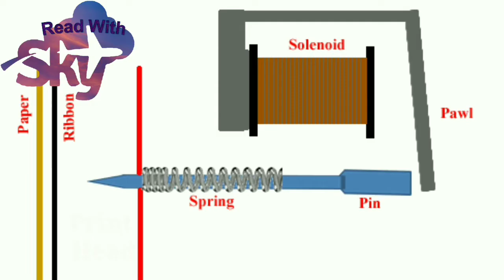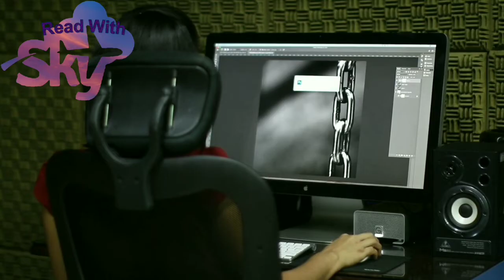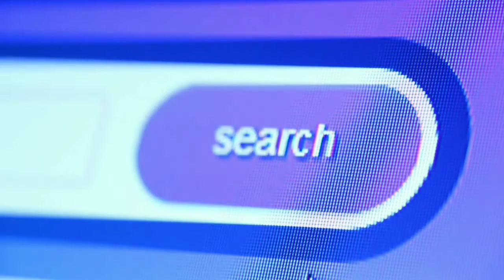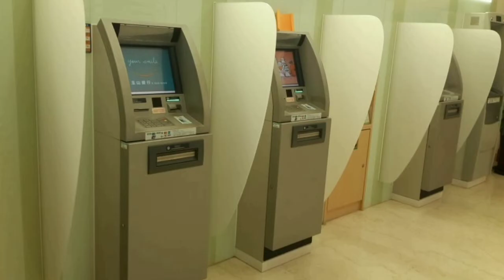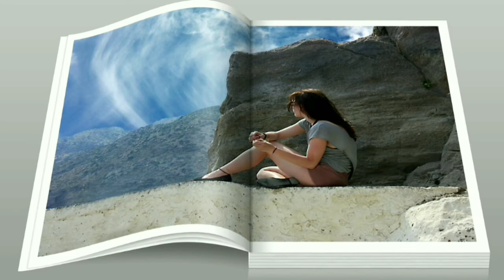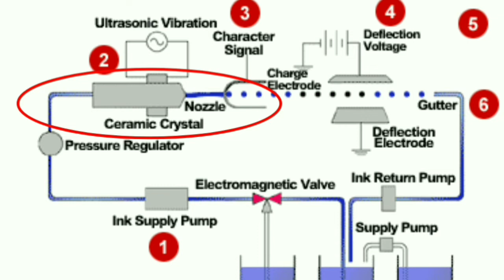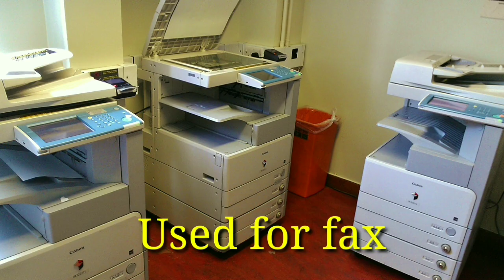What is Non-Impact Printing ? Laser Printer,Inkjet Printer,Thermal Printer,Photo Printer in Hindi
What is Non-Impact Printing ? Laser Printer,Inkjet Printer,Thermal Printer,Photo Printer in Hindi ( नान इंपैक्ट प्रिंटिंग क्या है तथा इसके अंतर्गत आने वाले प्रिंटर्स कौन-कौन है)